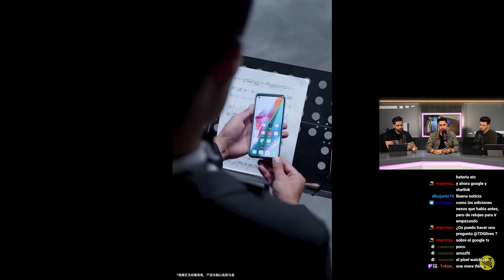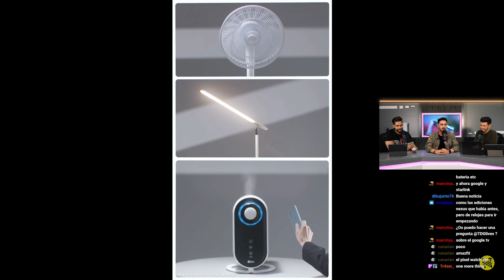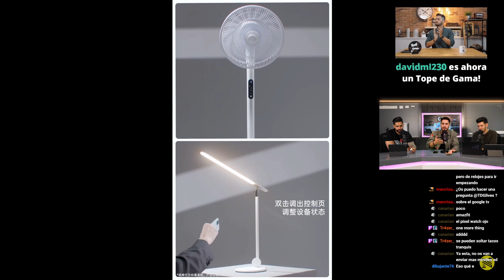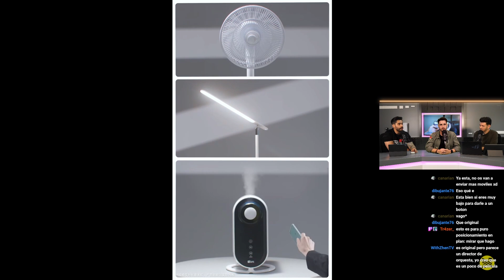LA FUNDA del MÓVIL que CONTROLA tus ELECTRODOMÉSTICOS